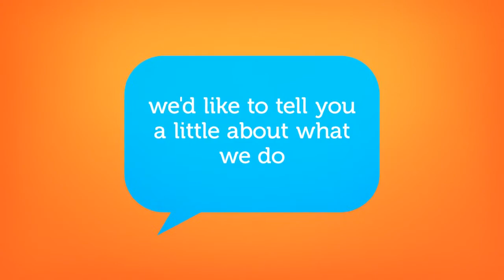CheckUP... this is what we do